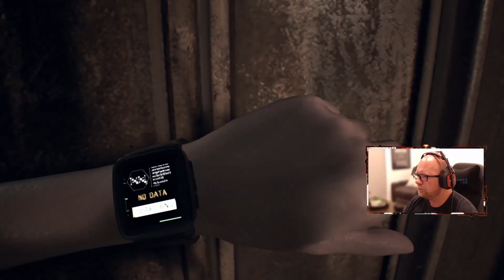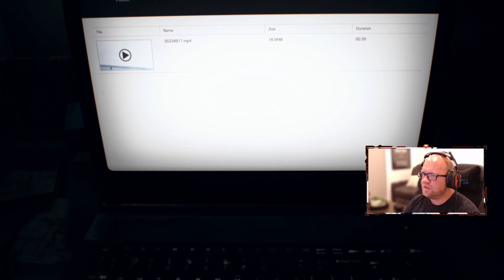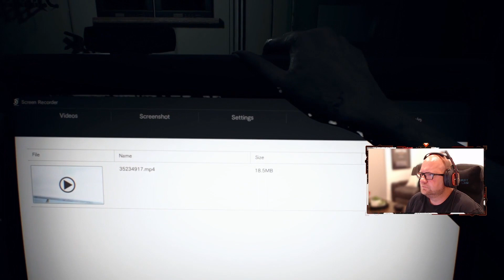Resident Evil 7 Lets Play Part 3A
Resident Evil 7: Biohazard is a 2017 survival horror game developed and published by Capcom. The player controls Ethan Winters as he searches for his long-missing wife in a derelict plantation occupied by an infected family, solving puzzles and fighting enemies. Resident Evil 7 diverges from the more action-oriented Resident Evil 5 and Resident Evil 6, returning to the franchise's survival horror roots, emphasizing exploration. It is the first main Resident Evil game to use a first-person view.

This video is an edited version of my RE7 livestream. I stream multiple times a week here on YouTube and am currently playing through the Resident Evil games.